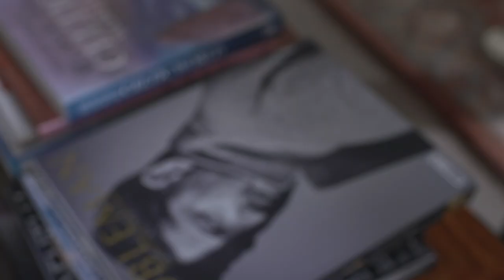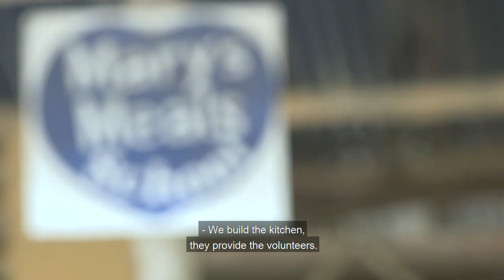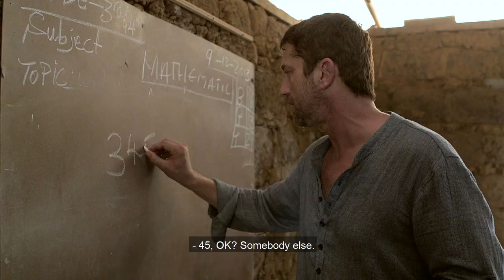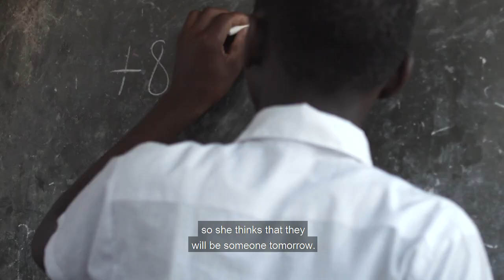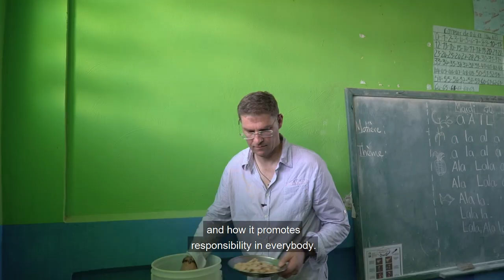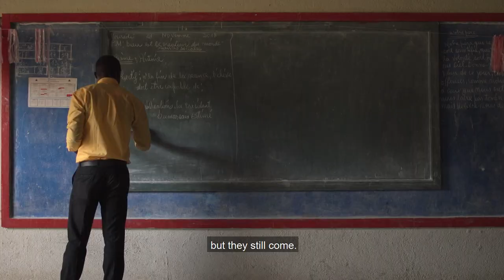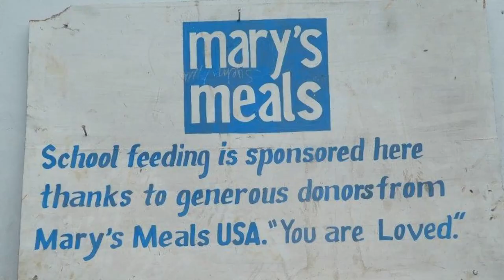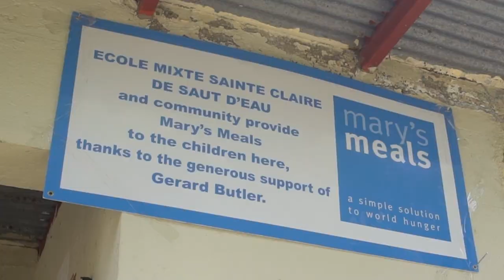Love Reaches Everywhere: New film featuring Gerard Butler (Ireland)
We’re proud to present Love Reaches Everywhere – our new 30-minute film featuring Hollywood star Gerard Butler!

Join Gerard Butler on a heart-warming journey through Haiti and Liberia to witness the life-changing work of Mary's Meals and meet some inspirational people along the way.